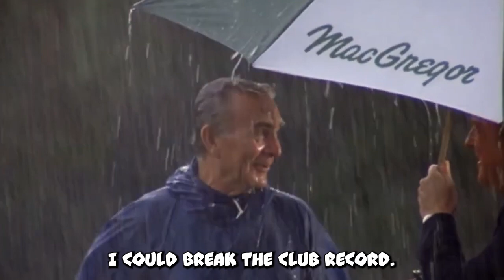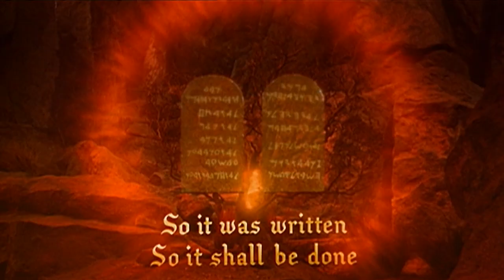Caddyshack link between the Bishop and the movie The Ten Commandments you might've missed.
What is the significance of the music that was used in the Bishop's 'Best Ever Round of Golf'?There is a link between the music and the actor who played the Bishop, Henry Wilcoxon.